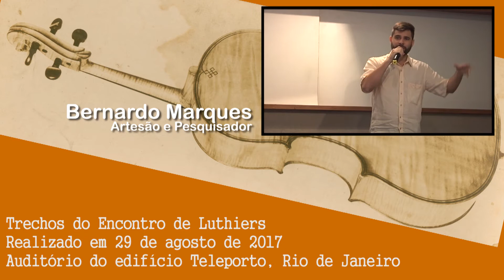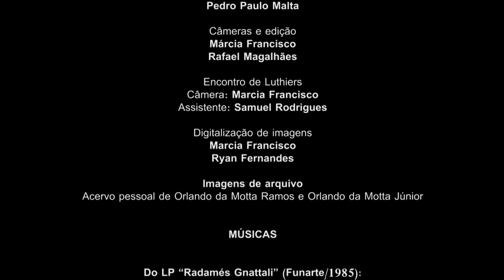Luteria: histórias de quem faz instrumentos musicais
O servidor da Funarte Orlando da Motta Ramos e seu filho Orlando Júnior são os personagens deste vídeo, que conta um pouco da história por trás da luteria: ofício dos profissionais que se dedicam a fazer instrumentos musicais. O vídeo inclui trechos do Encontro de Luthiers realizado pelo Centro de Música da Funarte em 29 de agosto de 2017, no auditório do edifício Teleporto (Rio de Janeiro).

FUNARTE

Presidente: Stepan Nercessian
Diretor Executivo: Reinaldo Veríssimo
Coordenador de Música Erudita: José Schiller
Diretora do Centro de Programas Integrados: Maristela Rangel
Coordenador de Difusão e Pesquisa: Pedro Paulo Malta

Câmera e Edição: Márcia Francisco e Rafael Magalhães

Ministério da Cultura | Fundação Nacional das Artes